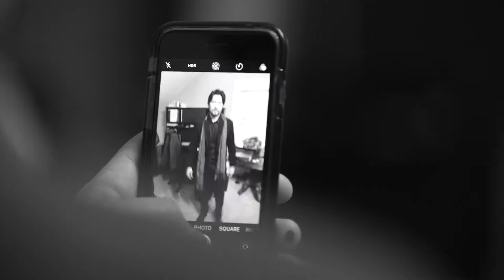The Finns - Feature Video 2018